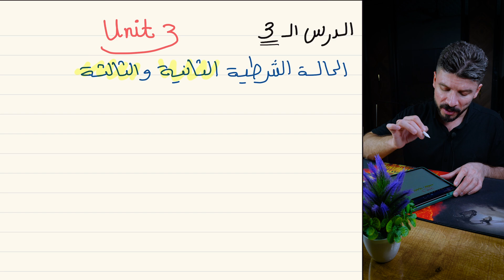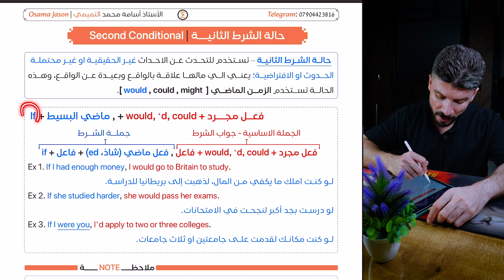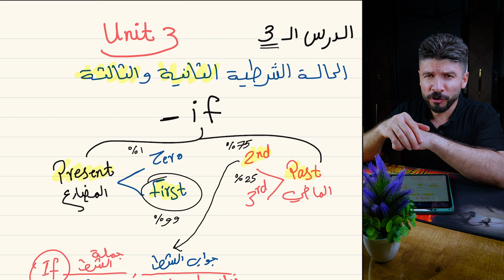السادس اعدادي | الدرس الـ 3 | شرح الحالة الشرطية والثانية والثالثة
لطلب الملزمة، اتصل على الرقم التالي